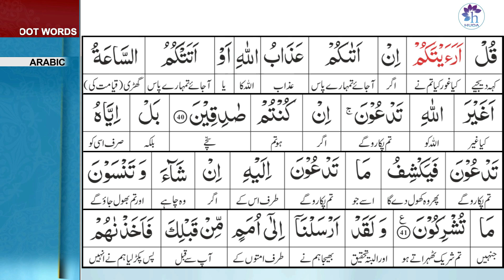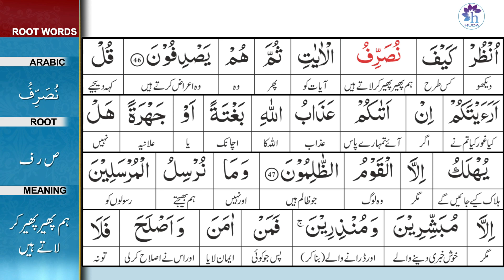Talim al-Quran | 6-Al-Ana'am: 40-47 | Ep: 170